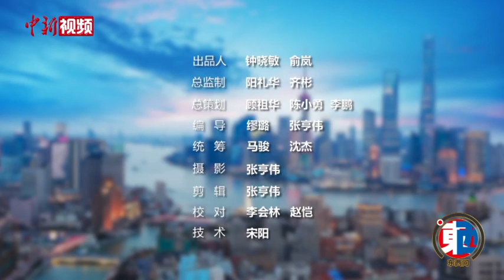程宝惠：爱冒险的宝姐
经历过1990年代互联网泡沫、当过销售主管、做过人力资源……出生于台湾鹿港的程宝惠辗转过很多不同的行业，自称宝姐的她一直认为，自己是比较有冒险精神的人，喜欢挑战新的东西。
        创办月子会所是程宝惠又一次新的尝试。之前的工作经历，让她领悟到，如果想把很多行业的台湾经验完全复制到大陆来，没有用，也行不通。创办初期，程宝惠将两岸护理方式进行交流磨合，最终寻找到属于自己的路径，目前已在上海开出8家连锁月子会所。随着大陆三胎政策的出台，程宝惠认为，自己选择了对的赛道，母婴市场正在迎来更好的前景。眼下，“90后”开始成为母婴市场消费主力军，程宝惠正带领团队积极转型，转战抖音、小红书等短视频领域，努力适应大陆消费模式的转变。